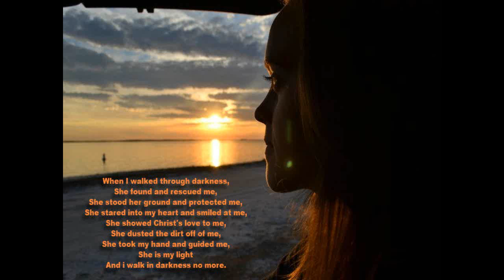Shadow vs Light - Ben Blackburn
Yes, I used autotune for the chorus, oh well. I had a lot of fun with it. But listen to the message and learn from it. find your light =D I found mine.

Lyrics:

:22

I was in it, the shadows encased all around me
I dont know what to do, blind to all my surroundings
mounting my fear, I dont know where to go
im scared my hands sweating mind confused my body froze

and ive been like this forever, has someone ever noticed
tried hiding it for 20 years, darkness in the focus
but note this my fear is being below the bar
of expectations cuz im just an astroid to ur star.

and im far from where I wanna be, are you even close to me
Im headed in the wrong way something get ahold of me
Im terrified cuz my lies are what I listen to
im just a boring lecture and your the only one sitting through

but thats it, I see a light in the distance
I start walking near it gets bigger with persistence
and soon the shadows fade away and my senses come back
Dont ever go, cuz your the light that I lacked

1:10

I was stuck in the shadows, until the light pierced in
then it picked me up, and gave me the courage to believe in
something that I knew all along, but couldnt say
so im here today, to let you know im not afraid.

X2

1:35

So the shadows are behind me, creeping up beside me
But my lights ahead so I know im not walking blindly
picked up the pen and jotted down what I needed
I pleaded with my inner thoughts just so I can breathe in

the epiphanies of life, my visions staying clear
my minds on the right track, and finish coming near
So I reached my hand out to it just thank it kindly
but it reached its arms around me and held me so tightly

But I still couldnt see who or what it was
all I knew was this cute silhouette was my crutch
and it held me up and dragged me with it as it ran
cuz the darkness was reaching sinking me my quick sand

and then I noticed the light was reflecting off her face
the beauty and the power that lied in her place
I faced nothing greater, and im glad she has a tight grip
cuz bri, theres no one else id rather fight this life with.

2:21 - Chorus

X2

Every day every night, feel astray out of sight
but you gotta do you, days far away, still in the night
just fight, you might get hurt, but pain is worth
more than sufferring cuz its gotta be there for your rebirth

And ive been through some times, arguments in my mind
but id never be here, my goals are still lit to shine
bright, and im here to give you courage,
emerge yourself in the water of fear and leave yourself submerged in

the glory of your bravery, you are what your made to be
dont settle for less dont let regret be your slavery
Ive chosen some decisions that I thought were bad
build your foundation strong, my choices were my launchpad

and now im off, into life, reality is setting in
call your bluff, if your alling in what are you betting in?
is it 2 cents, is it the wealth in your pride
think about it for a moment, are you dead or alive?

Chorus

X2